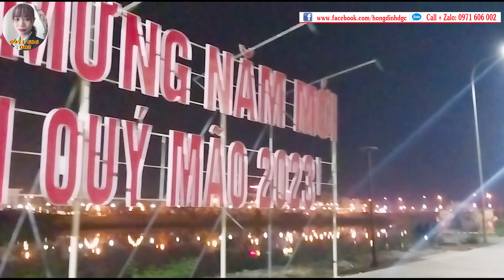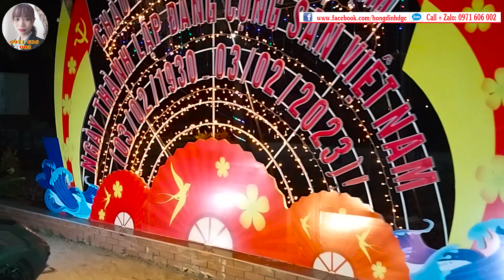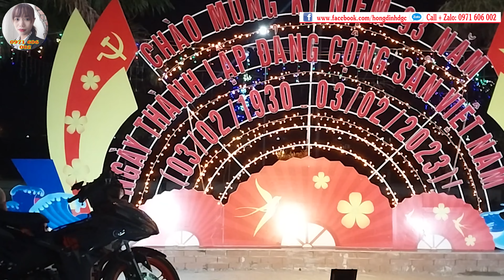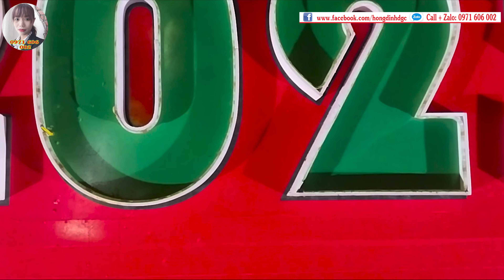Đi Dạo Ở Công Viên Huyện Bình Sơn Quảng Ngãi II Tìm Căn Hộ Cao Cấp Ở Quy Nhơn 0971 6060 02.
❁❁ Video clip:  Đi Dạo Ở Công Viên Huyện Bình Sơn Quảng Ngãi.
❁❁ Youtube: HỒNG ĐỊNH - ĐGC.